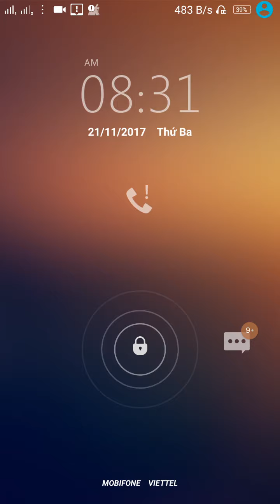Minion Rush,Despicable Me ,Minion Break Episode 5(11),Minion Movie Games For Kids 2017!